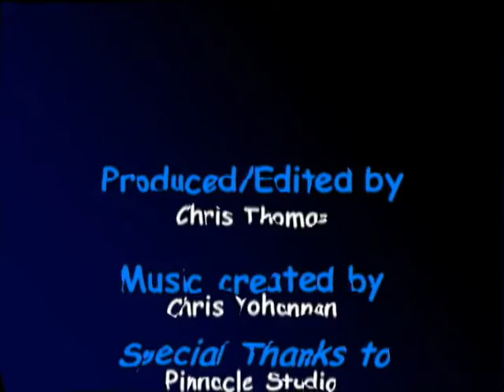Chris Thomas of Division Avenue Music Video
See Chris Thomas Break it down!